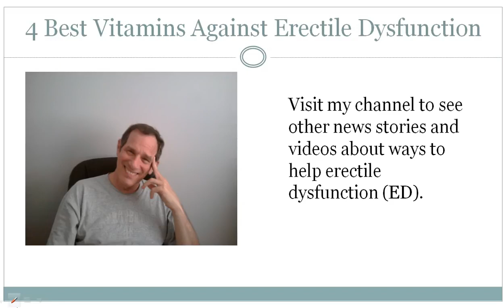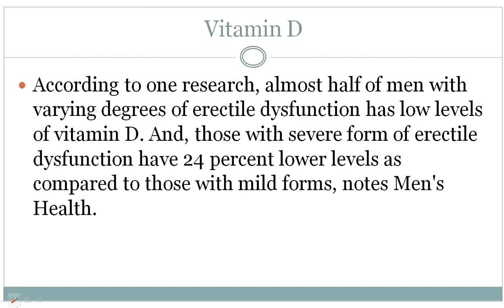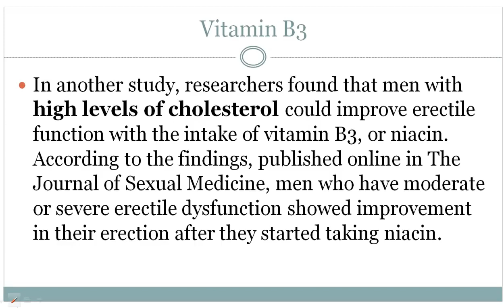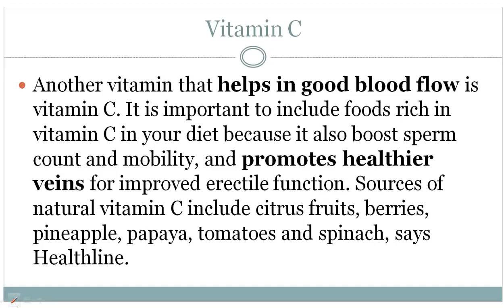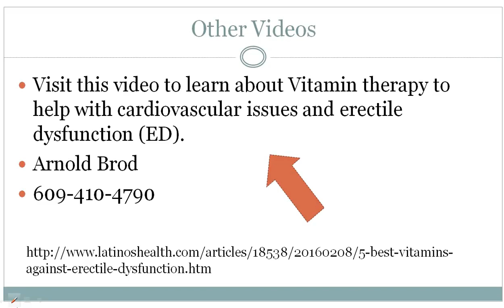4 Best Supplements For Sexual Health - Healthy At 60 Plus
Want to learn what vitamins help stop ED?
4 Best Vitamins For Sexual Health

4 Best Supplements For Sexual Health
erectile dysfunction,
impotence,
healthy at 60 plus,

While there are some medication and other medical treatments for erectile dysfunction, there are some vitamins linked to improved sexual health. Here are the four best vitamins to boost erectile function.

Vitamin D

According to one research, almost half of men with varying degrees of erectile dysfunction has low levels of vitamin D. And, those with severe form of erectile dysfunction have 24 percent lower levels as compared to those with mild forms, notes Men's Health.

When a man has vitamin D deficiency, the body may produce more free radicals called superoxide ions, which in turn reduces nitric oxide.

Vitamin B3

In another study, researchers found that men with high levels of cholesterol could improve erectile function with the intake of vitamin B3, or niacin. According to the findings, published online in The Journal of Sexual Medicine, men who have moderate or severe erectile dysfunction showed improvement in their erection after they started taking niacin.

Vitamin C

Another vitamin that helps in good blood flow is vitamin C. It is important to include foods rich in vitamin C in your diet because it also boost sperm count and mobility, and promotes healthier veins for improved erectile function. Sources of natural vitamin C include citrus fruits, berries, pineapple, papaya, tomatoes and spinach, says Healthline.

Vitamin A

Apart from its other health benefits that include bone growth, improved immune system and better vision, vitamin A is also vital in controlling the sex hormone progesterone for improved sexual health.